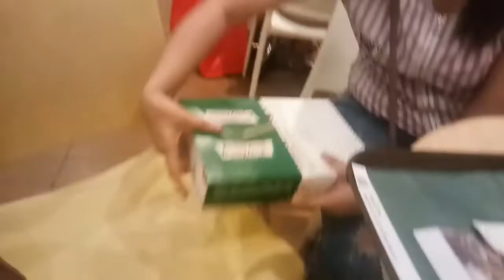HOW TO HAVE FREE KRISPY KREME COFFEE AND DONUT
Para sa mga gusto makalibre sa Krispy Kreme, eto na yun!